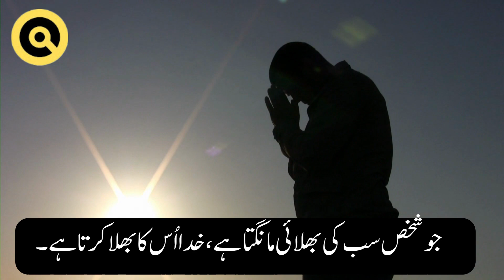Khubsurat aqwal | Khoobsurat aqwal | Quote Collection Urdu